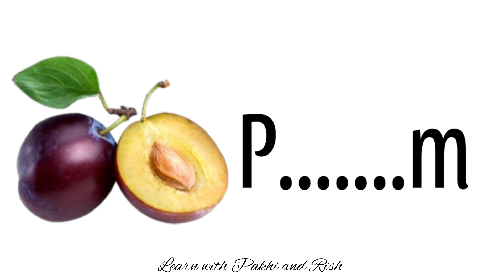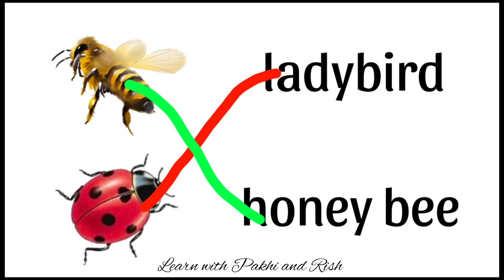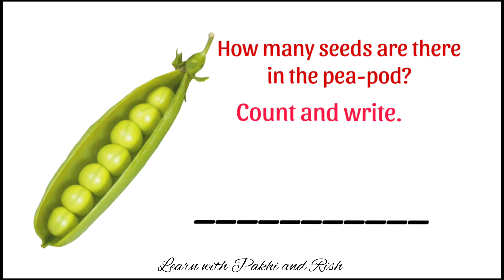IQ quiz 2 for kindergarten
IQ quiz for kindergarten ||